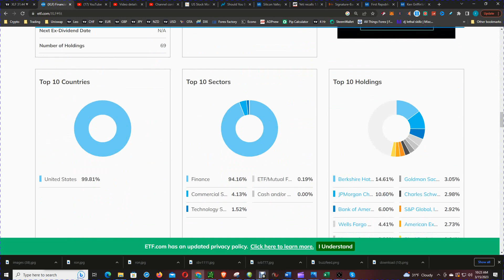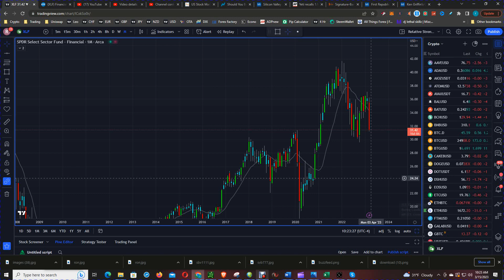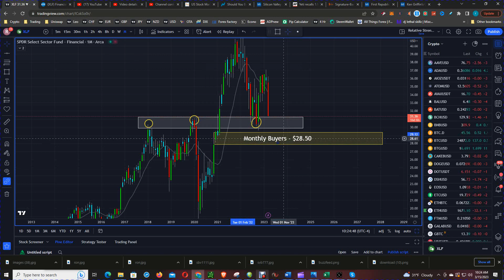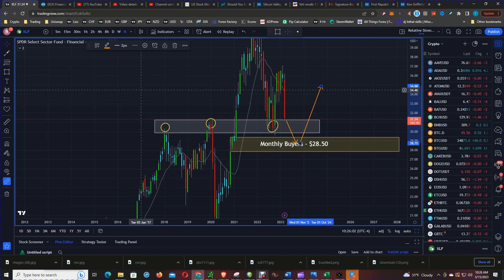Are You Ready to Profit From the XLF ETF?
In this video, we're going to talk about the XLF ETF and why it could be a profitable investment.

The XLF ETF is a stock market ETF that invests in companies that are involved in the finance  sectors. This could be a profitable investment if the stock market runs into trouble (i.e. a bank run). So if you're worried about the stock market, this video is for you!